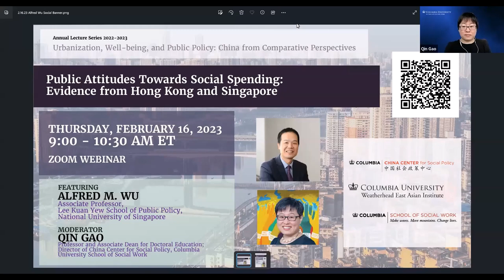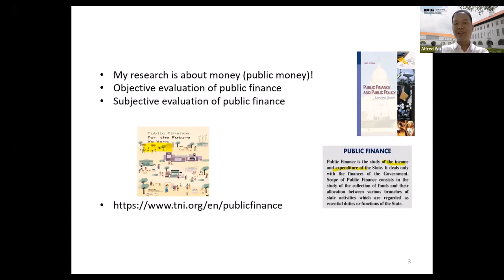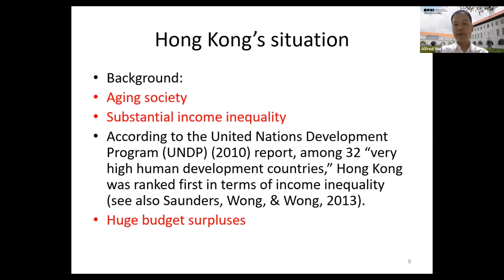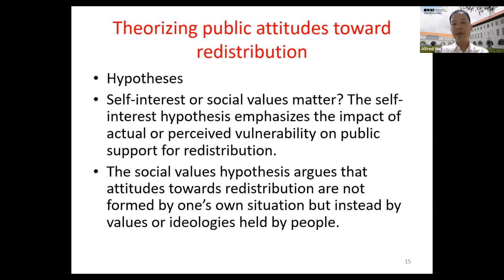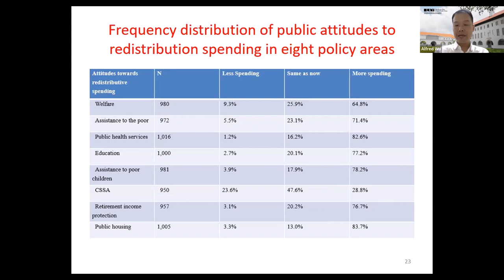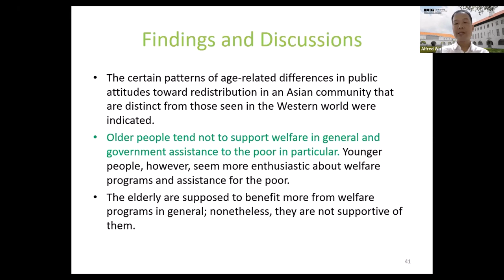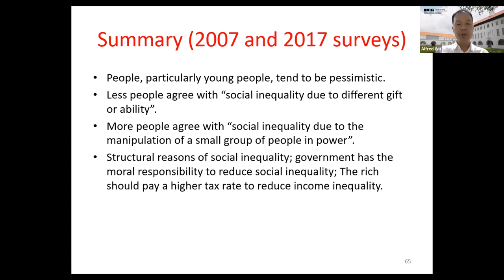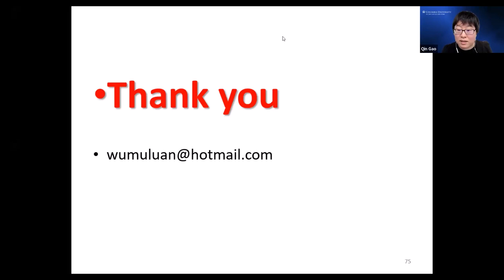Public Attitudes Towards Social Spending: Evidence from Hong Kong and Singapore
Speaker: Alfred M. Wu, Associate Professor, Lee Kuan Yew School of Public Policy, National University of Singapore

Moderator: Qin Gao, Professor and Associate Dean for Doctoral Education, Director of China Center for Social Policy, Columbia University School of Social Work

This lecture examines the psychosocial impact of rural-to-urban migration on youth in China using a multisystemic resilience framework and discusses potential interventions to promote more sustainable and equitable urbanization.

This event is part of the 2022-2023 lecture series on “Urbanization, Well-being, and Public Policy: China from Comparative Perspectives” and is sponsored by the Weatherhead East Asian Institute and cosponsored by Columbia's China Center for Social Policy.